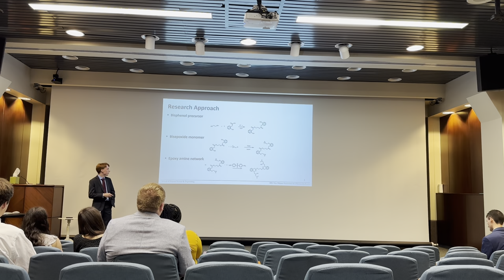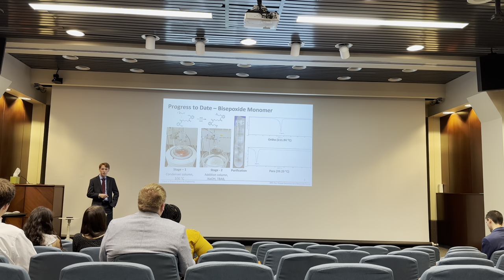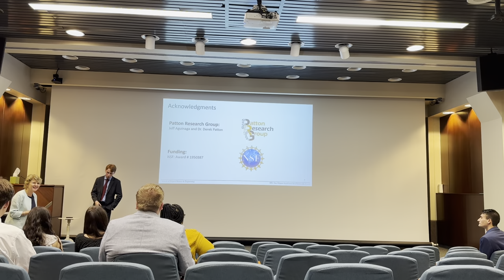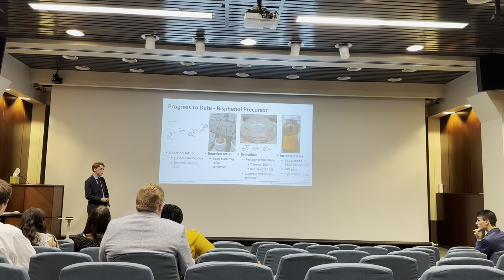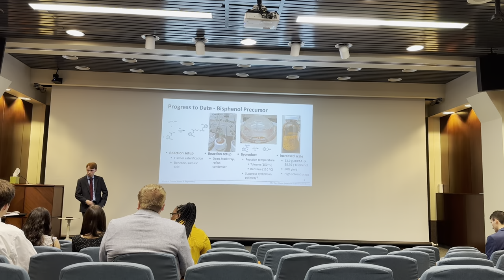Summer REU - Presentation 2